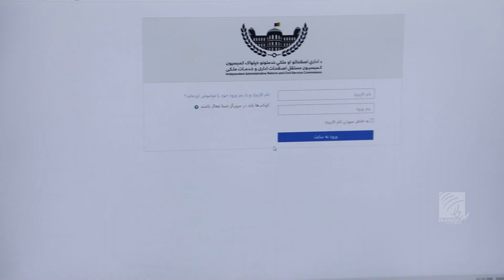پروسۀ اخذ آزمون الکترونیکی از بيش از ٢٨٠٠ تن جهت جذب در ادارۀ شاروالى کابل آغاز شد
ادارۀ اصلاحات اداری و خدمات ملکی ریاست عمومی ادارۀ امور می‌گوید که از دو هزار و ۸۸۴ تن جهت جذب در بست‌های مختلف شاروالی کابل، امتحان الکترونیکی اخذ می‌کند.

ادارۀ اصلاحات اداری و خدمات ملکی ریاست عمومی ادارۀ امور و شاروالی کابل امروز (یک‌شنبه) مشترکا مراسم افتتاح امتحان الکترونیکی را برگزار کردند.

مسؤولین شاروالی کابل می‌گویند که ۱۶۷ بست این اداره به اعلام گذاشته شده که دست‌کم، ۱۴ هزار و ۸۲۶ تن در این بست‌ها خود را به گونۀ آنلاین کاندید کرده‌اند.

از این میان، دو هزار و ۸۸۴ تن واجد شرایط امتحان بودند که در مدت چند روز از این افراد امتحان گرفته خواهد شد.

امروز از ۱۱۱ تن در شش بست‌ چهار و پنج امتحان اخذ شد.

مولوی محمدخالد سجستانی، معین خدمات شهری شاروالی کابل در این برنامه گفت، اکنون فساد در افغانستان اگر به گونۀ مطلق از بین نرفته؛ اما به صفر تقرب کرده‌است.